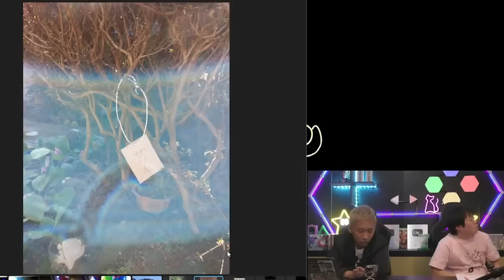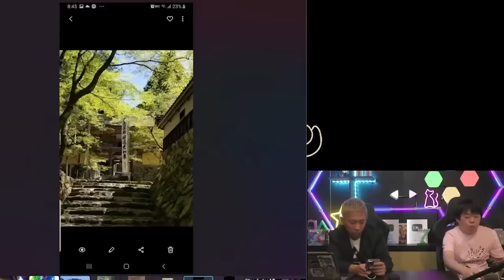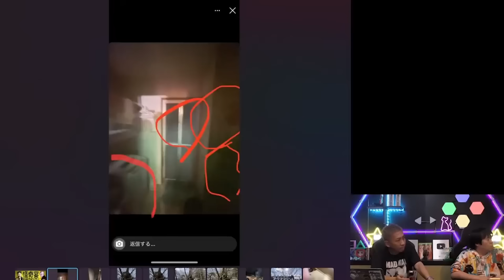【※閲覧注意】心霊写真特集SP〜視聴者から募集した投稿を紹介〜 Part.3 【ナナフシギ】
「CHILL HABIT」さんとコラボキャンペーン実施中！！詳しくはこちら👇

【CHILL HABIT】
※有効期限2024/10/10~2024/11/9

◯購入者全員
・ナナフシギスペシャル画像
◯抽選特典
復刻版コラボTシャツ ※抽選で合計5名様

▪️CHILLHABITのSNSアカウント

250本以上の怪談からナナフシギが選んだ
7つの地域の最恐話27本
⏬販売はこちらから！⏬

⏬X(Twitter)
🌟ナナフシギ公式

⏬ブログ
吉田 猛々